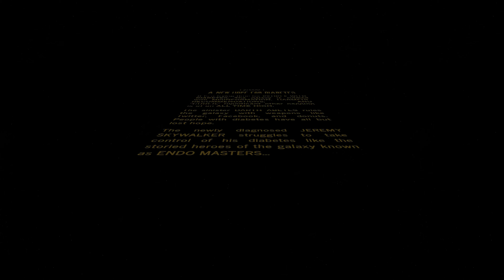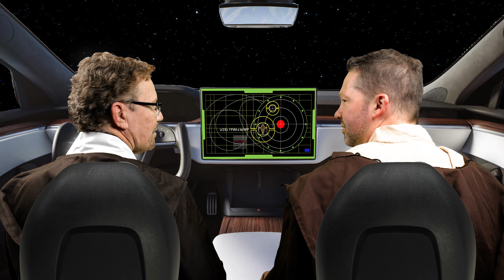Diabetes Wars | Episode I | A New Hope for Diabetes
TCOYD Proudly Presents…DIABETES WARS!  Join us as we follow the three-part harrowing story of a newly diagnosed diabetic who travels his way across the galaxy in search of an Endo Master who can help him learn about and defeat the sinister DARTH ABETES!
EPISODE 1:  A NEW HOPE FOR DIABETES
It is a trying time for PEOPLE WITH DIABETES.  The galaxy is riddled with MISINFORMATION, HARMFUL RECOMMENDATIONS, AND “CURES.”  Significant other nagging is at an ALL TIME HIGH.

The sinister DARTH ABETES rules the galaxy with weapons like Twitter, Facebook, and donuts. People with diabetes have all but lost hope.

The newly diagnosed JEREMY SKYWALKER struggles to take control of his diabetes like the storied heroes of the galaxy known as ENDO MASTERS…

Follow TCOYD’s Instagram: / tcoyd
TCOYD’s Facebook: / tcoyd